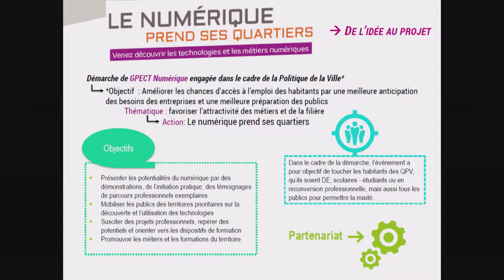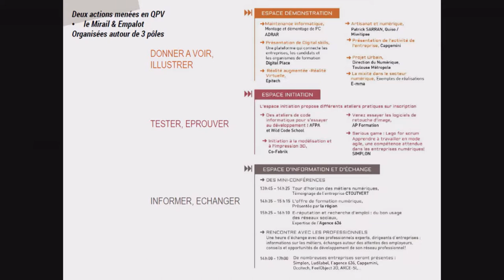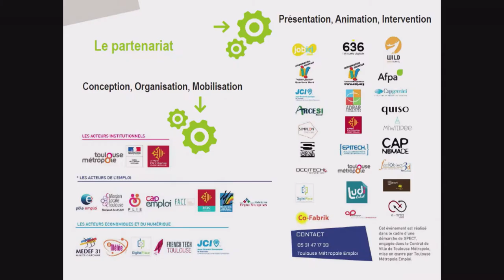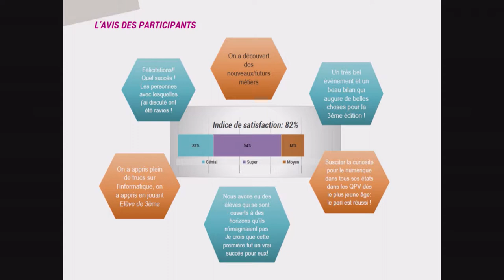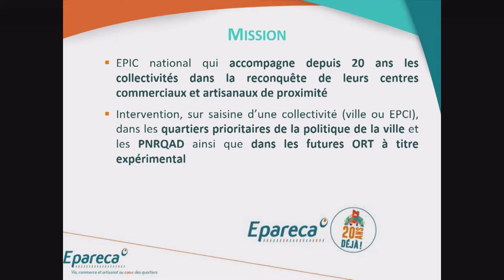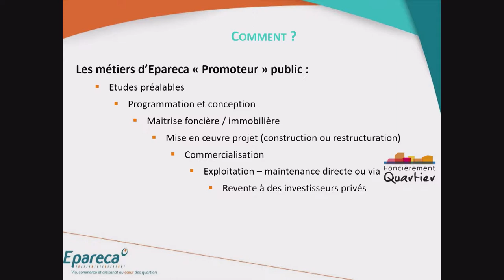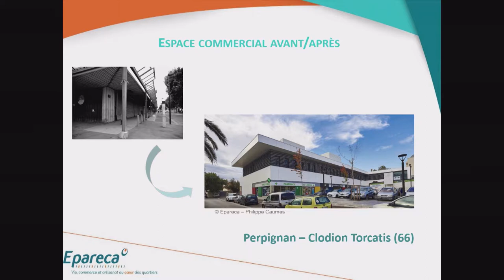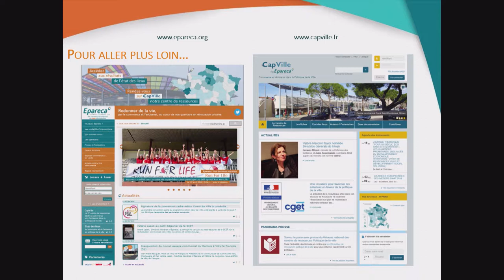RDV avec la Ville : table ronde développement économique & clôture